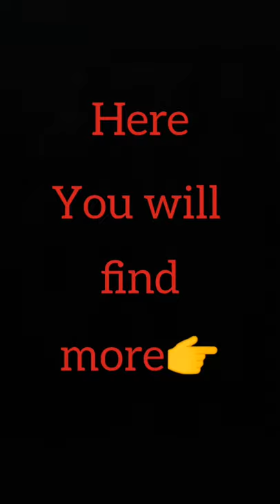GRILL BBQ SMOKER FORD T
Zapraszamy do polubienia naszej strony na Facebooku
GRILLE WEDZARNIE PALENISKA
REALIZUJEMY NAJBARDZIEJ WYMAGAJACY I SZALONY POMYSL NA TWOJEGO GRILLA MARZEN😍

We invite you to like our page on Facebook

Grills, Smokehouses, Fireplaces
we implement the most demanding and crazy idea for your dream barbecue😍